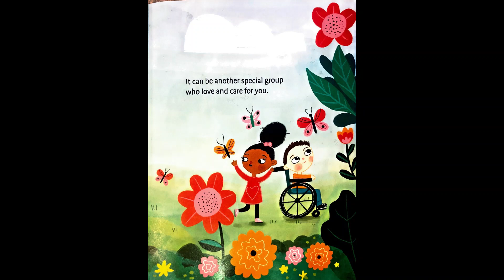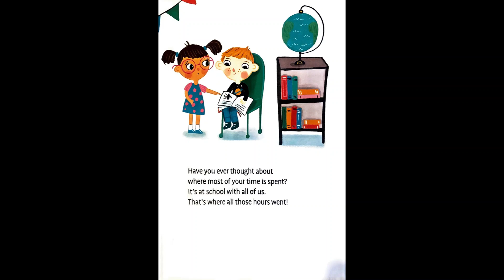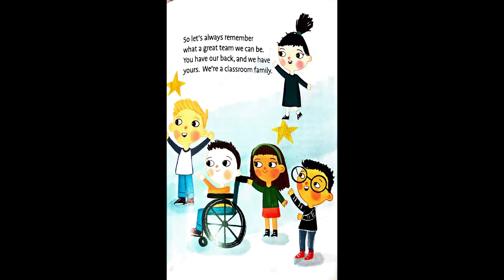Our Class is a Family - Read Aloud book - Audio Book for children - First days of School Book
Author: Shannon Olsen
Ilustrated by: Sandie Sonke